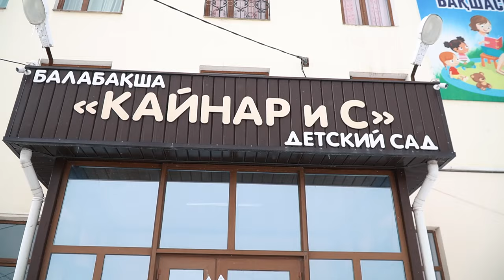"Шебер әке, өнерлі ана, еңбекқор бала" қалалық сырттай байқауы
Тараз қаласы , ЖШС "Кайнар и С" бөбекжай-бақшасы
Қатысушылар: Асановтар отбасы
Жетекшісі:Тұрсынқұл Мадина Ержігітқызы